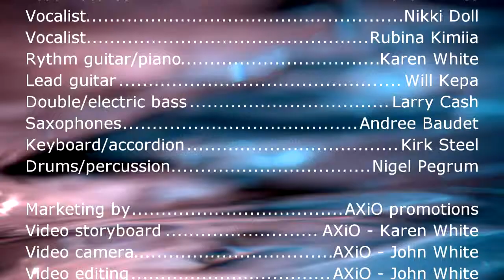Down Drinking At the Bar, by Karen White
Snippet of track nine of Karen's album "By Request" --  Down Drinking at the Bar -- written and recorded by Loudon Wainwright III but I think this works much better sung by a female to a male, sorry LW3!

File ref: BR-promo-drinking-v2.1-1080p15m-SVP12-B.mp4